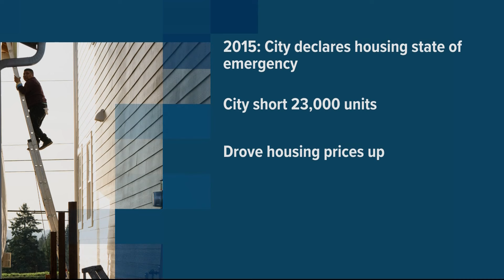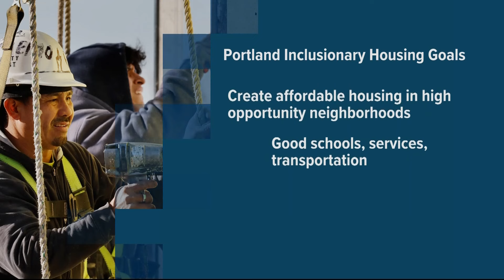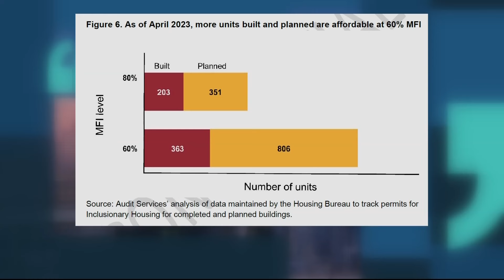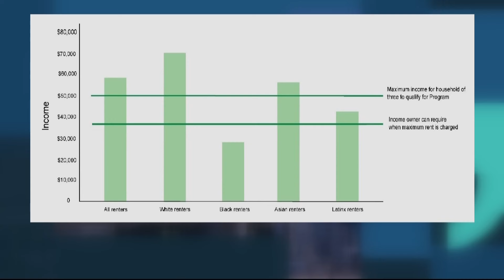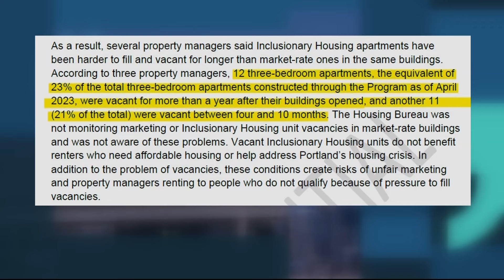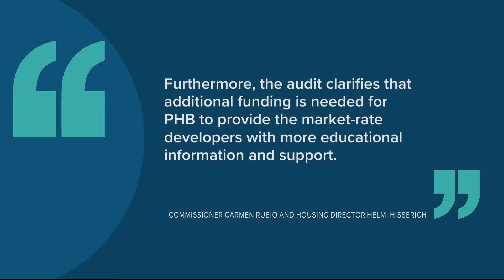Is Portland's affordable housing law working? Yes and no, watchdog report finds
Portland's Inclusionary Housing program is intended to help the city's affordable housing needs, but could instead make it worse, an audit found. The city hasn't set goals, so auditors couldn't tell if they'd been met.